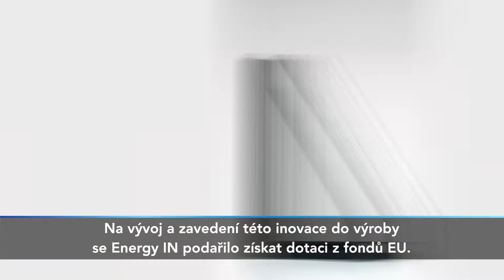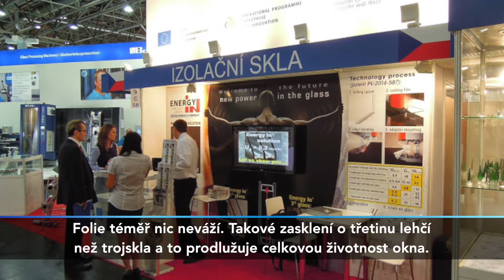Nápad z Moravy mění stará okna na úsporná. S pomocí evropských peněz